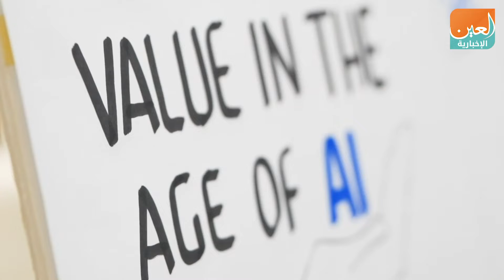تحفيز النمو الاقتصادي على طاولة قمة "كوفمان" العالمية بدبي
العين الإخبارية | تحفيز النمو الاقتصادي على طاولة  قمة "كوفمان" العالمية بدبي
تستضيف دولة الإمارات "قمة كوفمان العالمية لرواد الاقتصاد الجديد"، الأكبر من نوعها للمرة الأولى في منطقة الشرق الأوسط وشمال أفريقيا، وذلك خلال الفترة من 9 إلى 12 فبراير الجاري